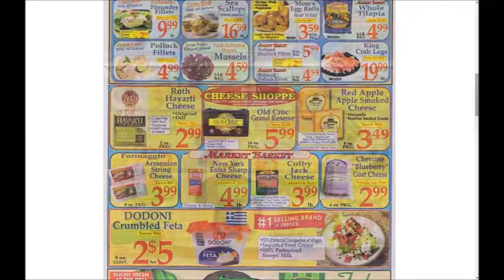Market Basket SUPER weekly special deals AD coupon preview vol1